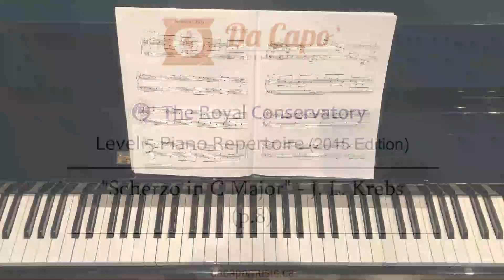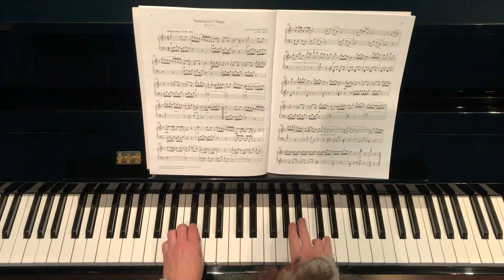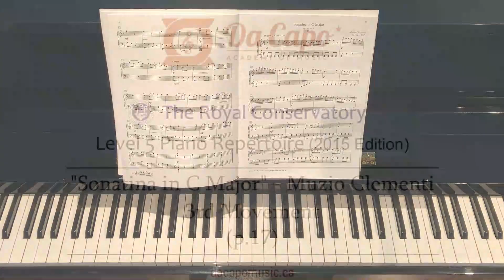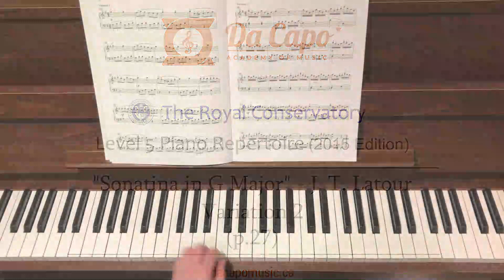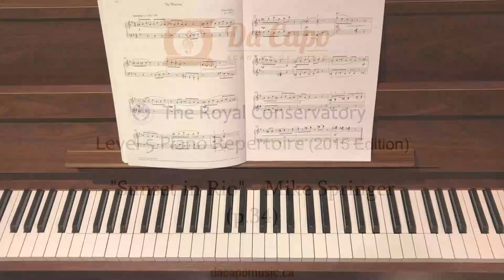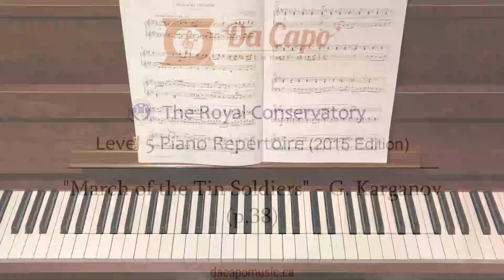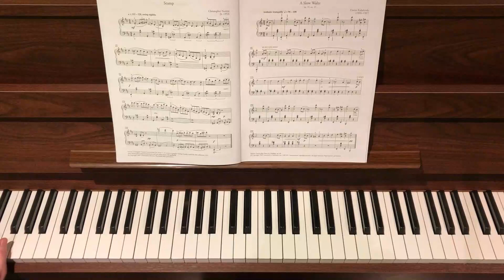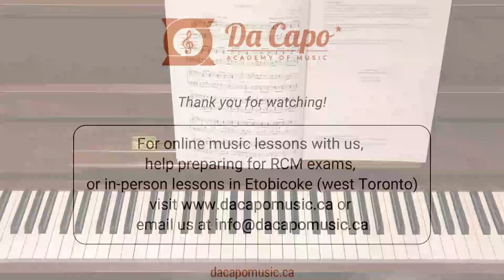RCM Level 5 Piano Repertoire (2015 ed.) - all pieces performed in full!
Royal Conservatory Level 5 Piano Repertoire (2015 ed.) performed entirely from start to finish. A great resource for students preparing for the Level 5 RCM exam or piano teachers.
List of pieces included:

0:00 Intro
LIST A:
0:09 Fantasia in C Major
1:26 Menuet in E Major
2:17 Sonata in D Minor
3:15 Scherzo in C Major
4:28 Boree in B flat Major
5:46 Menuet in G Minor

LIST B:
7:23 Sonatina in F Major (1st Movement)
8:58 Sonatina in F Major (2nd Movement)
11:02 Sonatina in C Major (3rd Movement)
12:36 Sonatina in A Minor (1st Movement)
15:26 Sonatina in A Minor (2nd Movement)
16:05 Sonatina in A Minor (3rd Movement)
17:09 Sonatina in G Major (3rd Movement)
18:41 Romance in G Major

LIST C:
20:26 Siciliano
22:18 No Worries
22:59 Sunset in Rio
23:58 You and I
26:39 March of the Tin Soldiers
28:23 Dedication
29:23 Melancholy Reflections
30:41 Scamp
31:27 A Slow Waltz
32:40 Blue Mood
33:57 When Rivers Flowed on Mars
35:25 Teasing Song